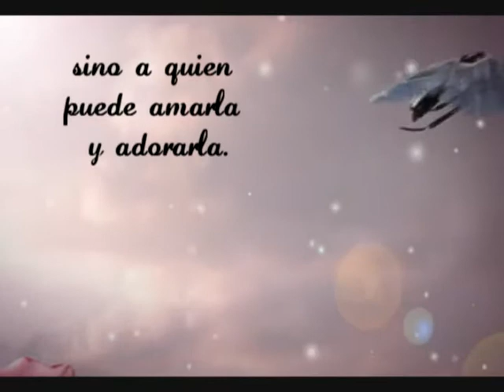Promo 01 Miss Sim Venezuela 2012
Promo 1 Miss Sim Venezuela 2012. pues este video era para probar mis habilidades ya olvidadas de videos... y este fue el resultado.